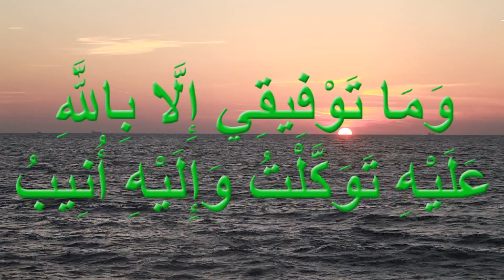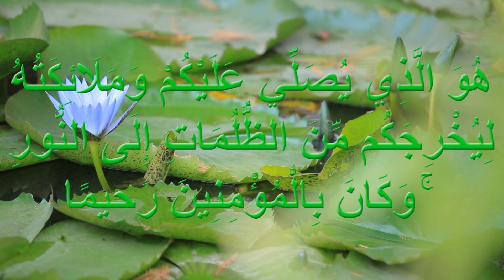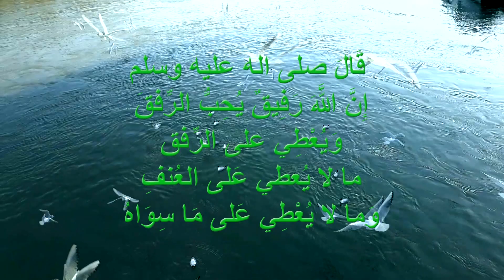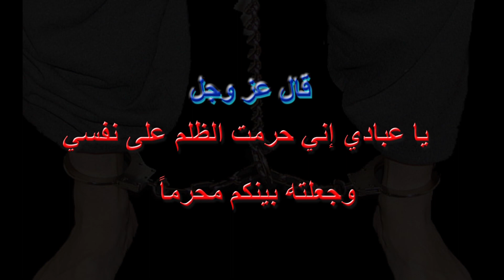العسر بين يسرين، كلمات عفيفي أبو الركب، لحن وغناء أحمد الحجار، إخراج على عفيفي